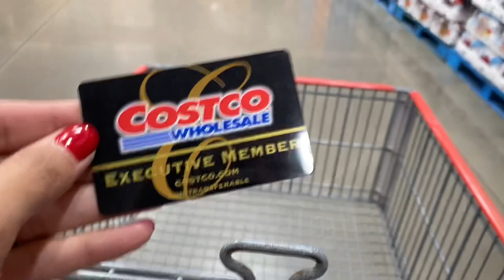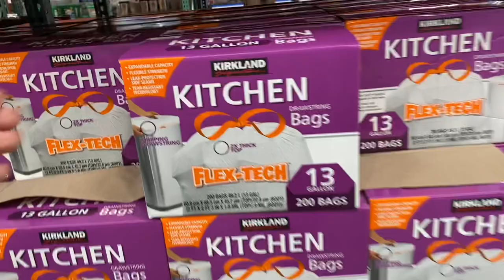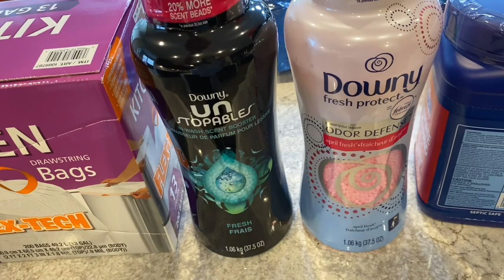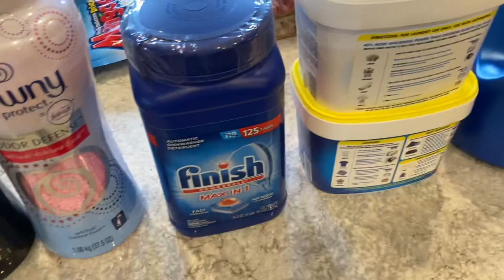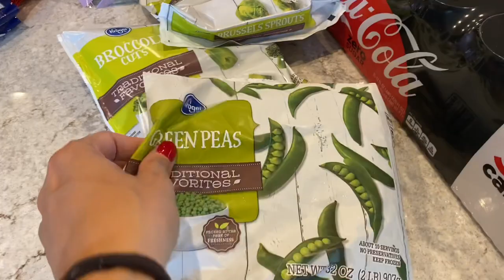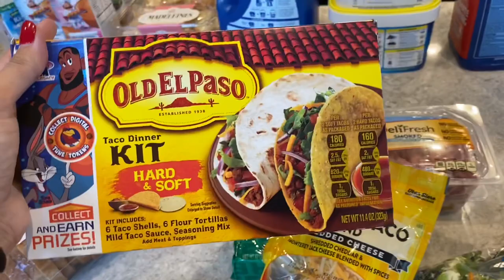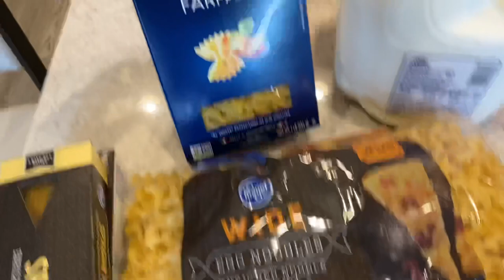Estocando a despensa! Comida e produtos de limpeza no Costco e King Soopers